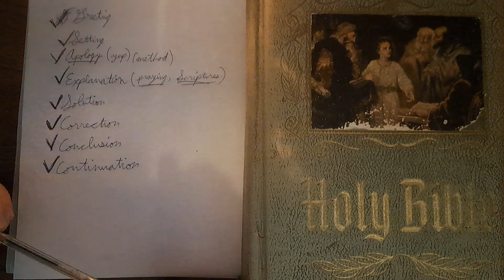December Update KJV